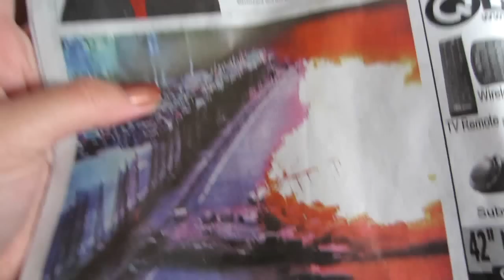Vlog #19: On Our Way to Manila.. Flyin High...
Pinkiericegurl